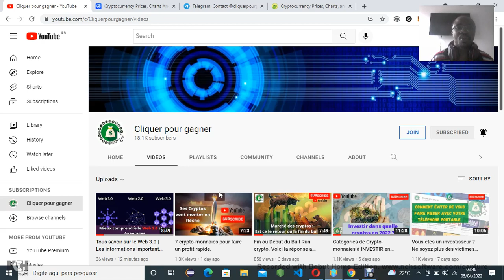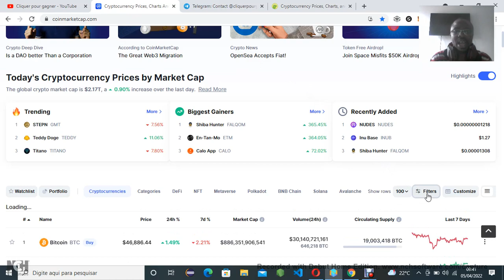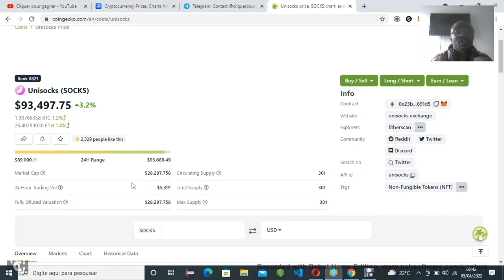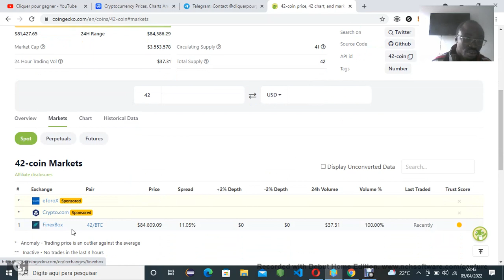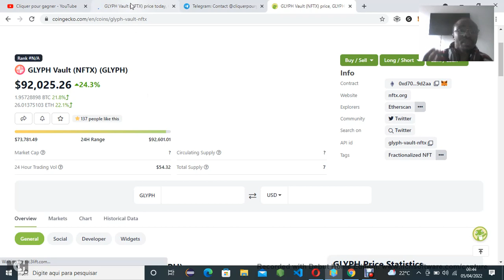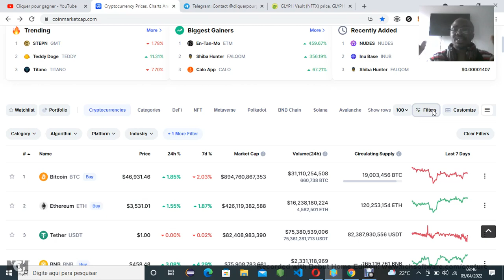Existe t-il des Cryptos dont le prix est supérieur au prix du BITCOIN? Regardez comment les trouvées